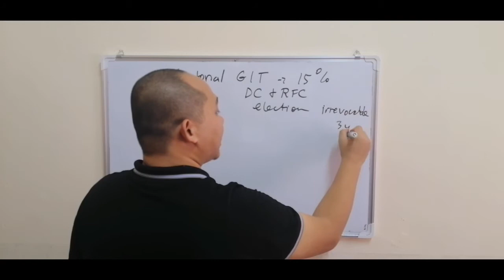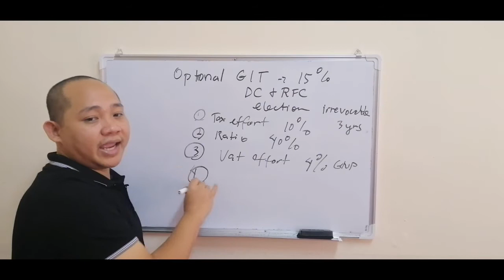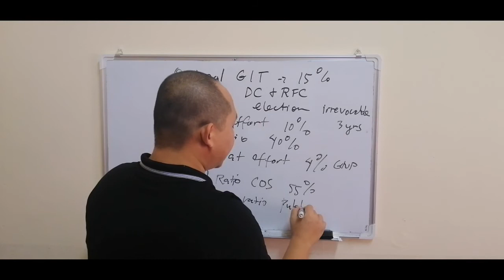Optional Gross Income Tax of 15%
Accounting Coach Survival Tips, Jonathan Ruiz, CPA discuss the
Income Tax - Corporation and explain the Optional Gross Income Tax of
15%.